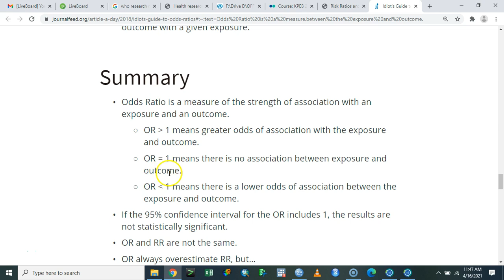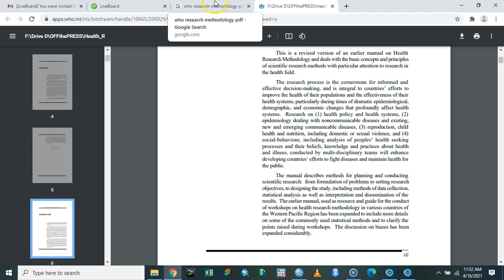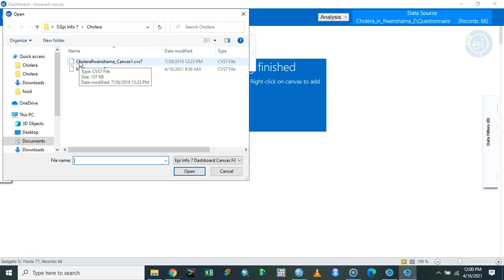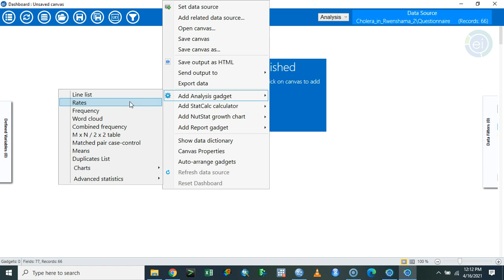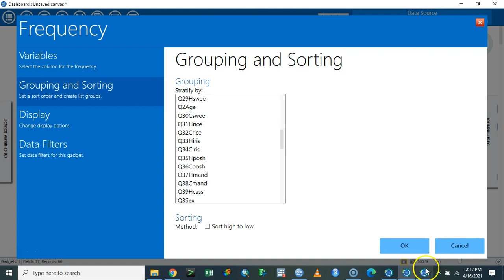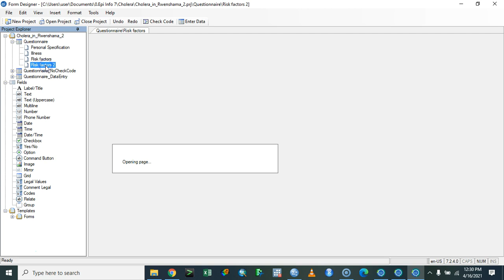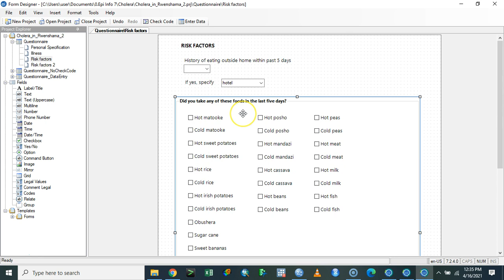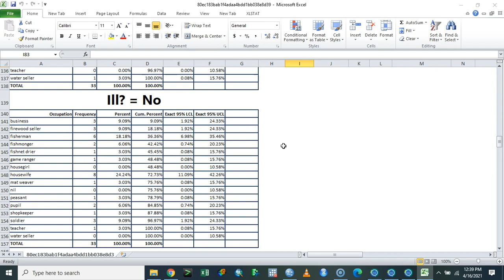5/8 - How to interprete Odd Ratio OR in epidemiology | Cara interpretasi OR penyakit (16/5/21)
-Admin Kajidataonline-